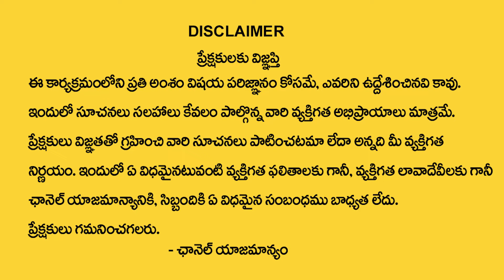Makara Rashi Phalalu September 2024 | September Month Horoscope 2024 | Capricorn Sign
Watch►Makara Rashi Phalalu September 2024 | September Month Horoscope 2024 | Capricorn Sign @AstroGuruChannel